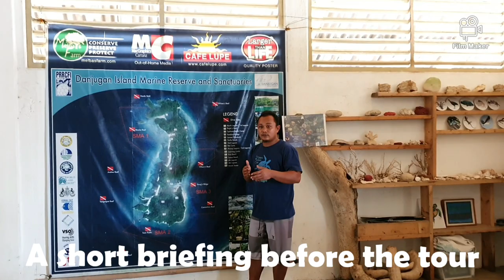Danjugan Island Sanctuary|Philippines|Escapade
Danjugan Island Marine Reserved Sanctuaries.
One of the beautiful and the best Island in the Philippines. Experience and enjoy different kind of water activities in the Island.